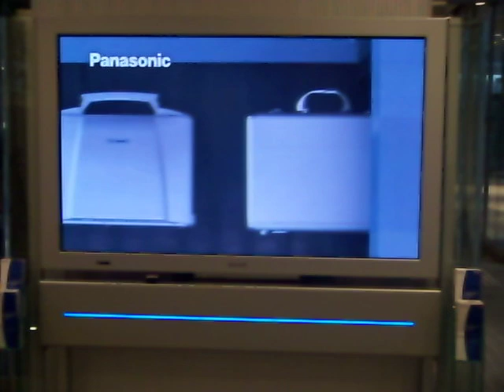Anuncios Panasonic Toughbook F8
Anuncios de Panasonic Toughbook F8 durante su presentación en el Panasonic Center de Tokyo (Japón)